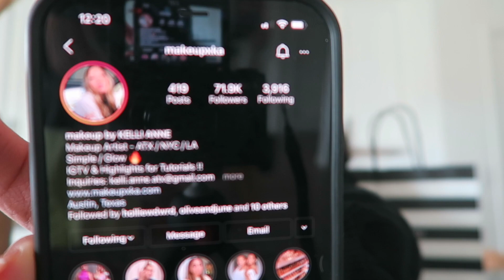VLOG 1: Breakfast, shopping + haul and a surprise date!!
In this vlog: breakfast date, Target run, Sephora + Bath & Body Works haul, and Jacob surprises us with a cute little movie night!!